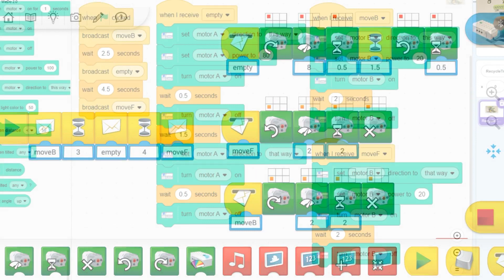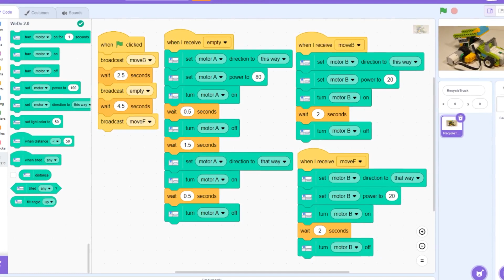WeDo 2.0 - Full Working Recycle Truck (2 motors, 1 program)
If you take the Recycle Truck robotic construction from the model library (No. 8) inside LEGO WeDo 2.0 programming app, AND add a second motor to make the truck self-movable, you might end up with the robotic vehicle featured in this video. You can find both programs (from the LEGO app & from MIT's Scratch 3) at the end of the video.
Enjoy & be inspired!